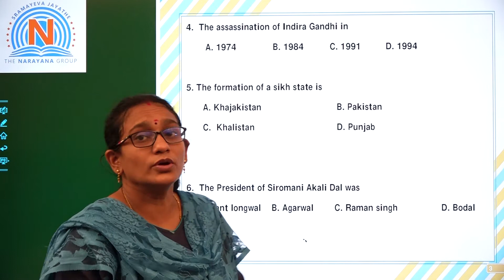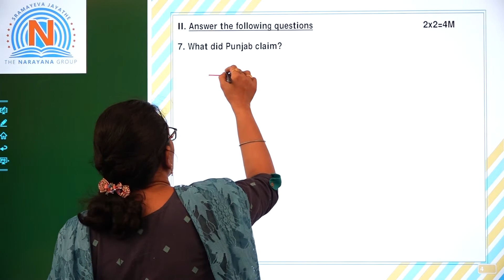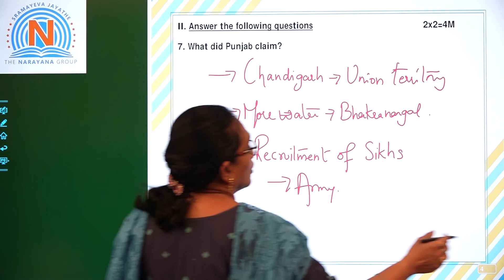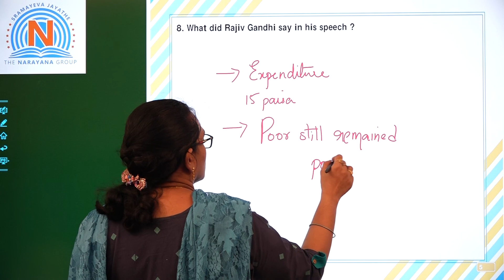X SOCIAL 22